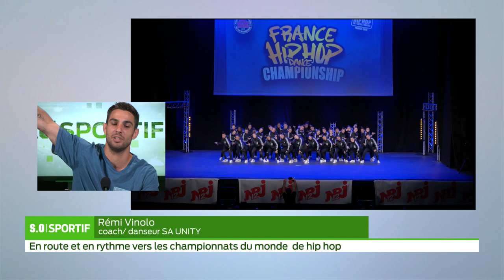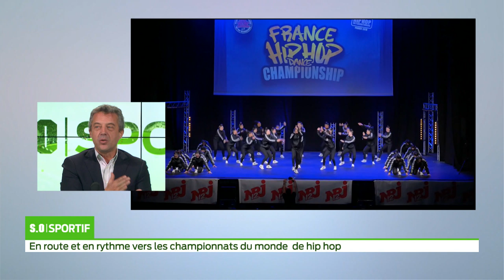SO Sport Lundi 24 juin